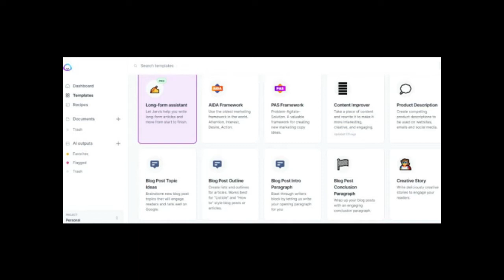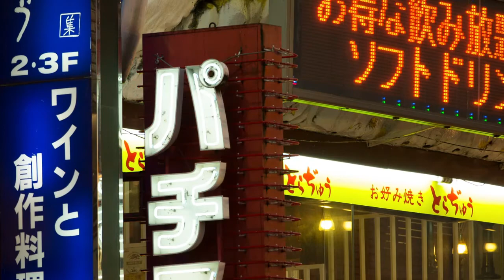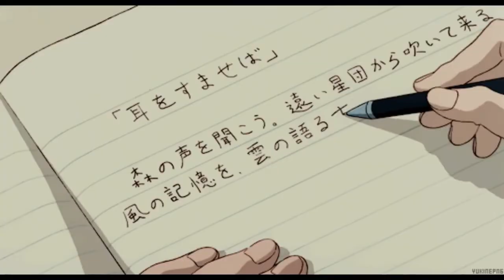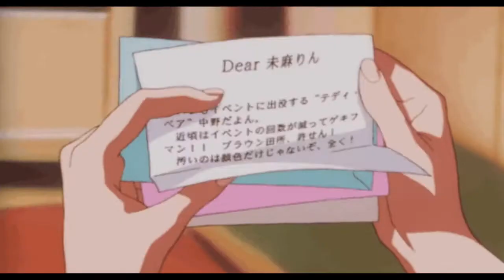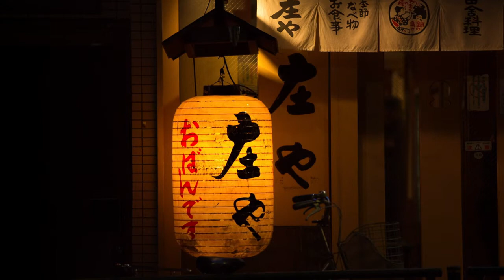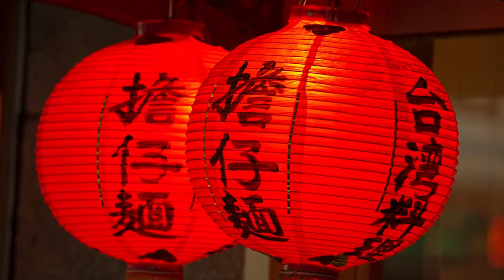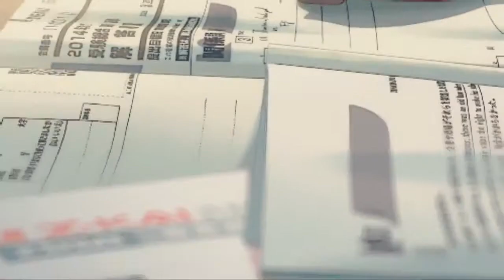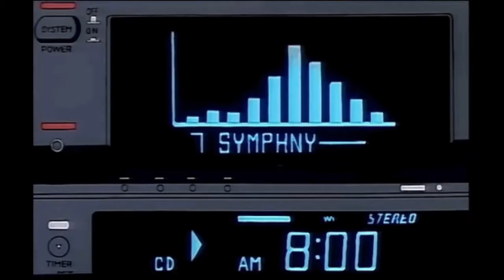Japón extiende su poder blando con el anime y el manga: ¿una nueva hegemonía cultural?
En un mundo en el que los países compiten constantemente por la supremacía económica y política, Japón ha encontrado una forma única de extender su poder blando: a través del anime y el manga.

Al presentar su cultura como una de las más vibrantes e interesantes del mundo, Japón ha conseguido ganarse los corazones y las mentes de personas de todo el planeta. Y con su economía todavía en terreno inestable, parece que el anime y el manga pueden ser la mejor esperanza de Japón para mantener su hegemonía cultural en los próximos años.

A menudo se piensa en Japón como una potencia tecnológica, pero no hay que subestimar su capacidad de poder blando. En este vídeo exploramos cómo el anime y el manga están ayudando a extender la hegemonía cultural de Japón por todo el mundo.

Por favor comparte este audio con todos tus amigos y familia para que me ayudes a llegar a más personas!
Este podcast es traído a ustedes por Anchor.fm, la plataforma gratis de spotify que pone tu podcast en todas las grandes plataformas de streaming para que el mundo te escuche. Anchor.fm es muy sencillo de usar, si sabes mandar un mensaje de texto y grabar una nota de voz, entonces sabes usar anchor.fm y lo mejor de todo, es que si a tu podcast le va bien, a cambio de un par de anuncios publicitarios en tus publicaciones, Anchor.fm te premia y te paga por tu talento.

Hablando de pagarle a la gente por su talento, te comento que Patreon.com es la plataforma que uso para subir mis contenidos, patreon es una plataforma de crowdfunding donde gente genial como tu premia a otros como yo por su talento.

—donde por menos de lo que te cuesta un cafe puedes informarte, educarte, desestresarte y distraerte.
Hago asesorias y consultorías como gerente estratégico de negocios!

Únete a KUCOIN y usa mi Bot de CryptoTrading

Unete a Binance y gana conmigo comisiones de hasta 40% por cada trade que hagas

 Donaciones en Crypto:
USDT: 0xe5b6a6dc1611349fd279ea5e48a406fdc37a523a
BTC: 1AeJtkJysWYJfDpW8XoBiNCtUwPmAbfsec
ETH: 0xe5b6a6dc1611349fd279ea5e48a406fdc37a523a  (ERC20 o BSC)

Crea contenido usando inteligencia artificial con Jasper.ai

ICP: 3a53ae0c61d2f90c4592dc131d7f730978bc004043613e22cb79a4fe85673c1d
ADA: DdzFFzCqrht7dQHjcMPqpTGDUzrVHeZbvUz9mZXzScJMJ2KbDxg73aPqwCecGSBbkbWyfaaByxhGjBRL14hDhbCXYM11bgGFGsSrQjBe
BNB: 0xe5b6a6dc1611349fd279ea5e48a406fdc37a523a (BSC)
DOGE: D9BLJfT63JyJ1UU219hC38r51zA8UNy68t
 BTT: TTjaAN8iBV9o2s429snE5PSvsZrqjSKTF9
VET: 0xe5b6a6dc1611349fd279ea5e48a406fdc37a523a

Tengo un canal de telegram bastante activo donde posteo cosas random